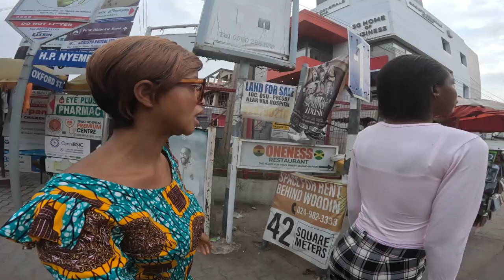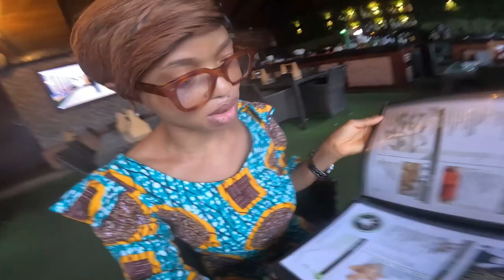TRICKY SITUATION ARRIVING AT MY SISTERS DREAM PLACE NOT WHAT WE EXPECTED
TRICKY SITUATION ARRIVING AT THE DREAM RESTAURANT NOT WHAT WE EXPECTED

WANT TO LEARN SOME NEW  SKILLS !!!
If you want to learn some valuable skills to improve your productivity look nowhere than ALISON ONLINE LEARNING PLATFORM.

You can explore many more courses with:

My videos are my opinions and experiences, for entertainment and educational purposes only. Kindly seek professional advice for major decisions.